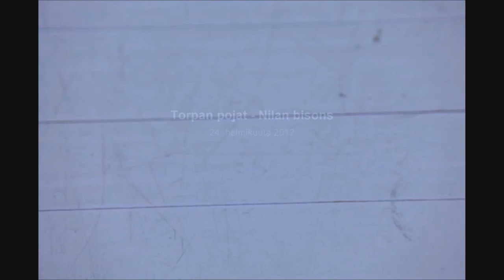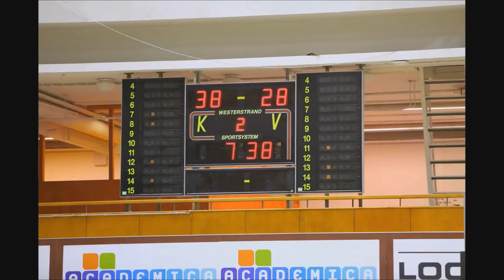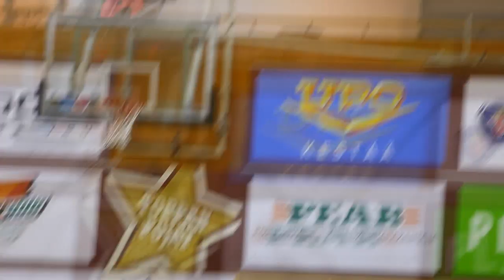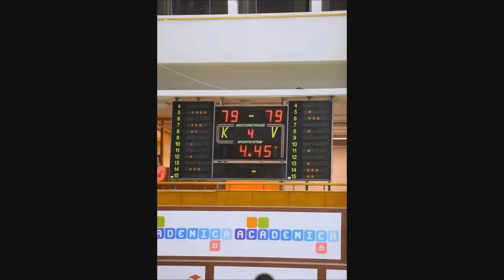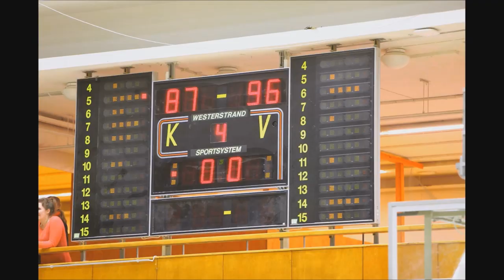Torpan Pojat vs. Nilan Bisons 24.2.2012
Torpan Poikien viiden pelin mittainen voittokulku Korisliigassa katkesi perjantaina Helsingissä, kun sarjassa toisena oleva Loimaan Bisons uusi syksyisen vierasvoittonsa 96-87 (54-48).
 Kaksi edellistä peliään hävinnyt Bisons johti tasaista peliä pitempään, mutta ToPokin piti niukkaa johtoa päätösjakson alkupuoliskon. Ryan McDaden pari koria ja Jeb Iveyn vapaaheitot veivät lopussa vieraat karkumatkalle.